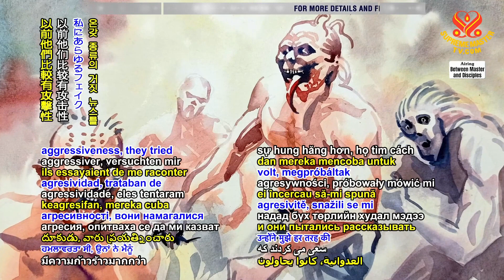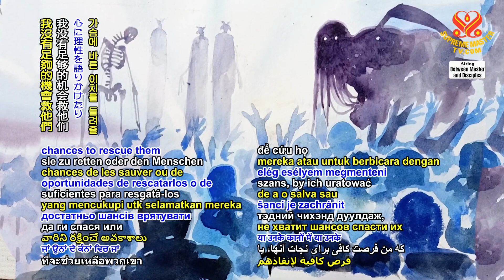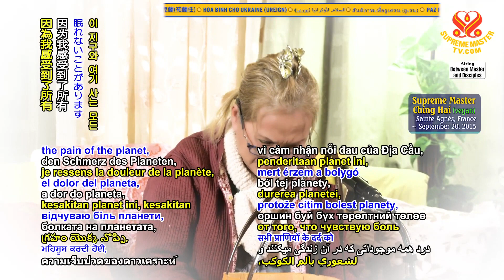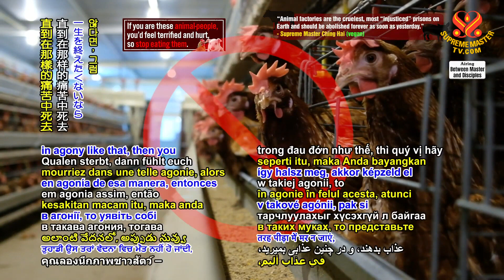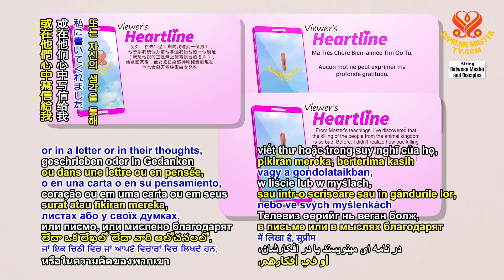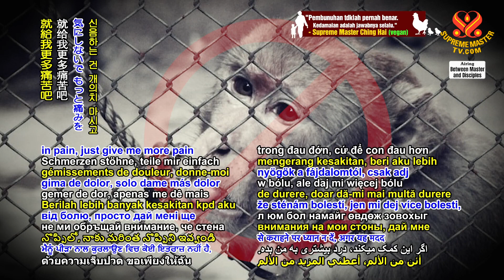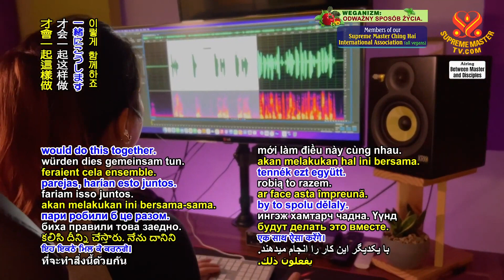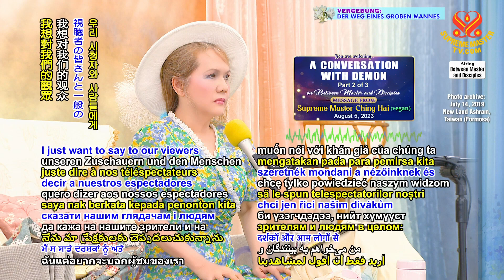(P2/3) A Conversation with Demon, Aug 5, 2023